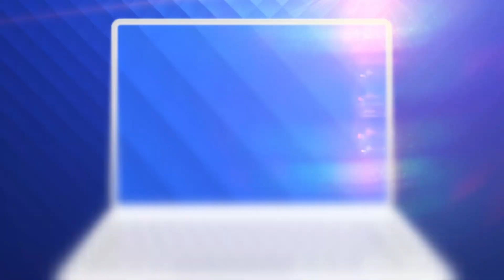Răzvan Lucescu nu își mai dă jos hanoracul norocos! Lucescu a câștigat derbyul cu AEK Atena.